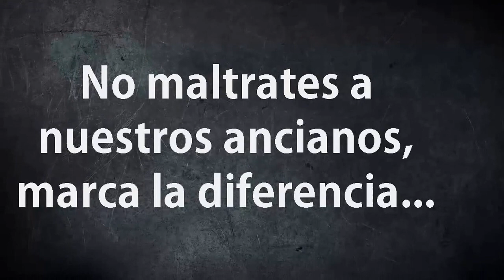NO maltrates a los ancianos| Hey! Grace